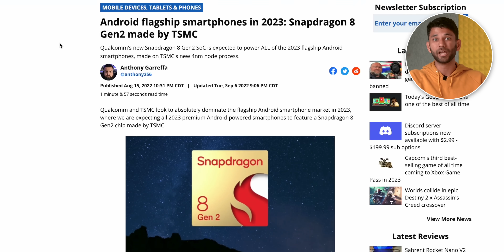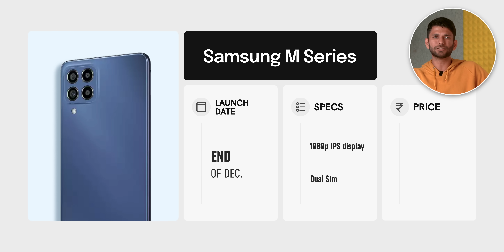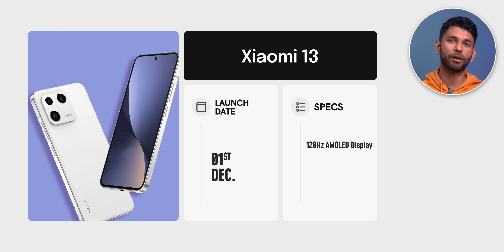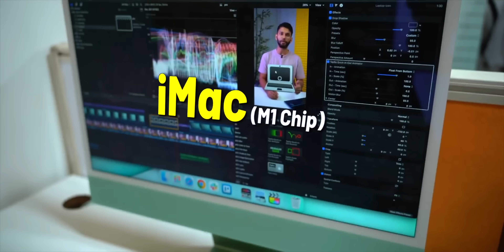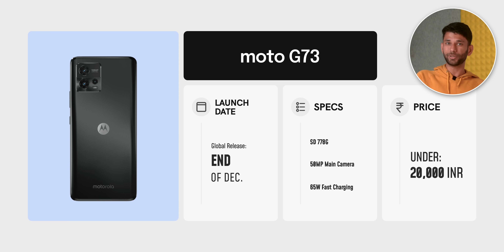Do Not Buy SmartPhones Right Now! *Upcoming Phones*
🌟 Team TechWiser 🌟